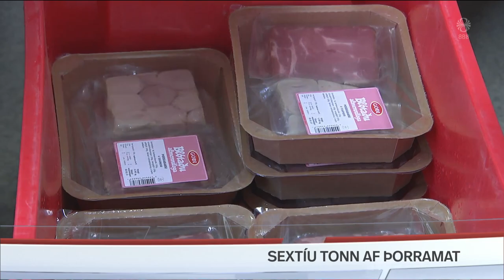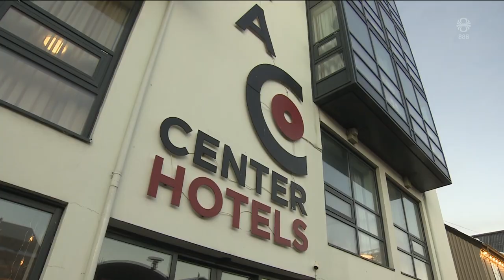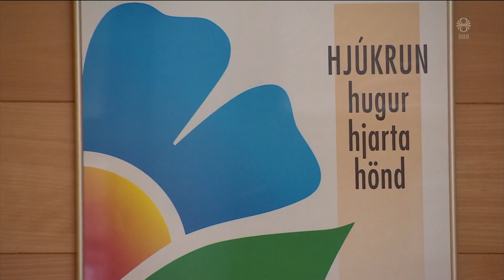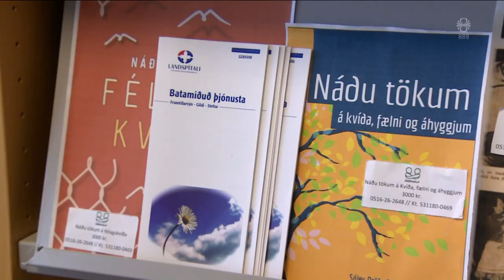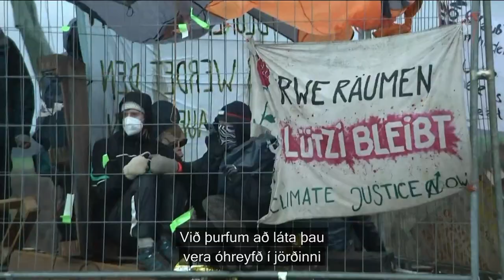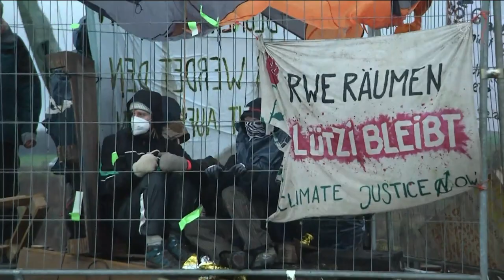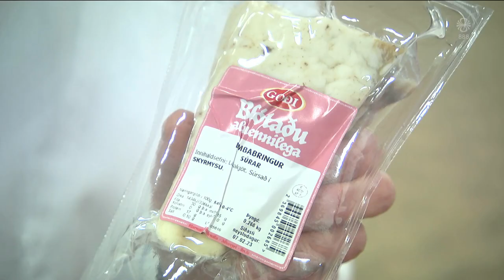Fréttir - 11. jan 2023